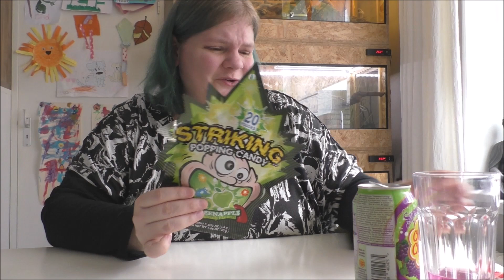Toko taste test (oa Durian snoep) # 1 | vlog # 144 | de Maffe Mama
In deze video ga ik producten proeven die ik heb gekocht bij Amazing oriental, dit is een Aziatische supermarkt / toko die onder andere in Breda gevestigd is.

Je gaat de volgende producten voorbij zien komen: tea flavoured mochi (matcha, bubble tea en Thai tea), Calbee swiss wing flavoured chips, Chupa chups grape drink, striking popping candy (green apple) en Durian snoep!